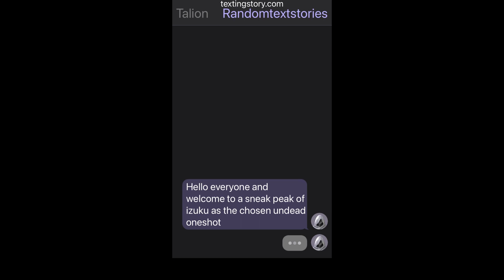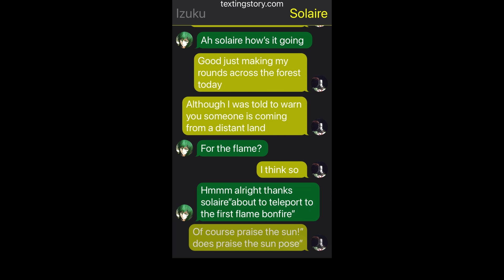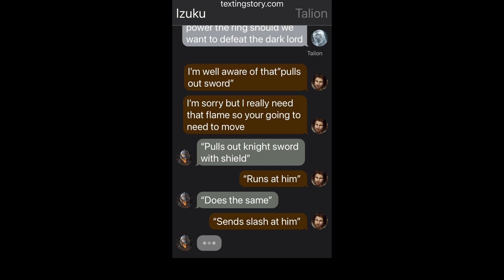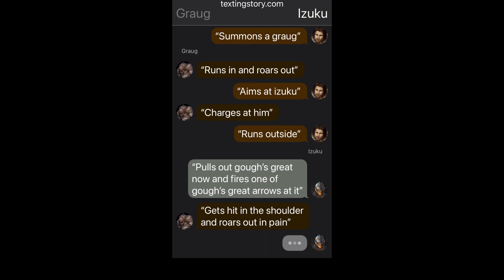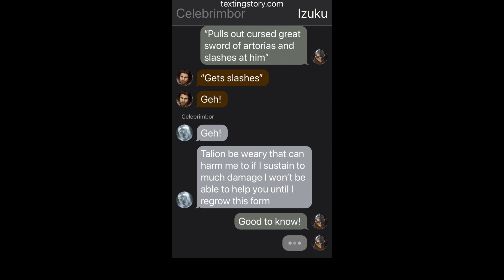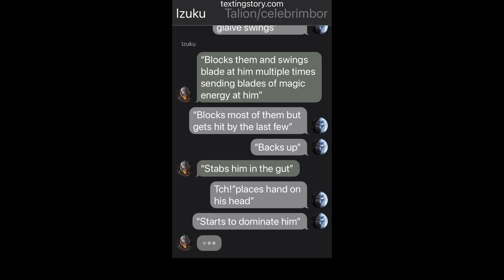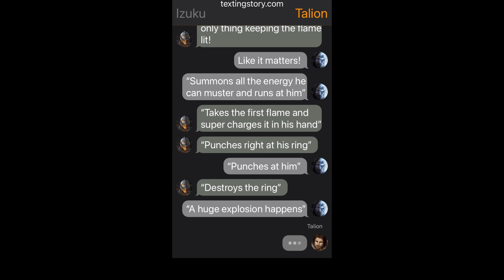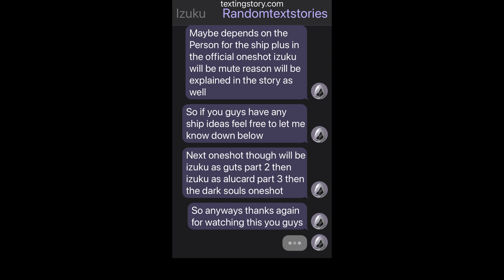Izuku as The Chosen Undead Sneak Peak/Prologue|ship?|Our Soul Flickers On.....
hey guys here is the sneak peak to izuku as the chosen undead if you guys are confused on how I ended it you will find out in the official part what happened in the meantime if you want the oneshot out sooner then give this video a like and as always stay cool guys peace

go check out brandon yates the guy who made the song I don't own it in any way I just used it in the video